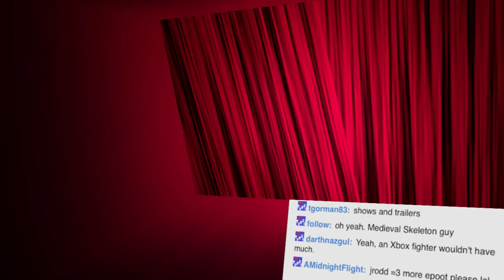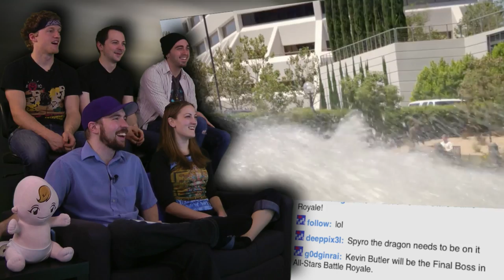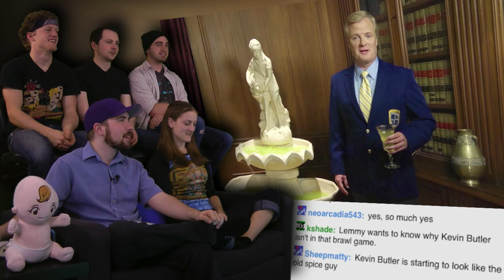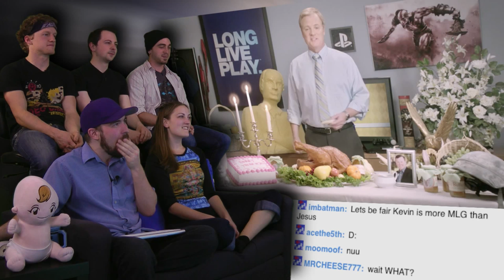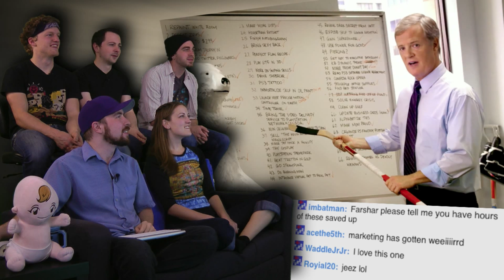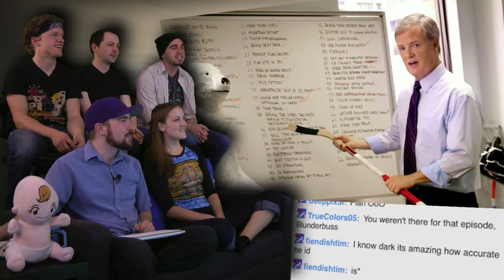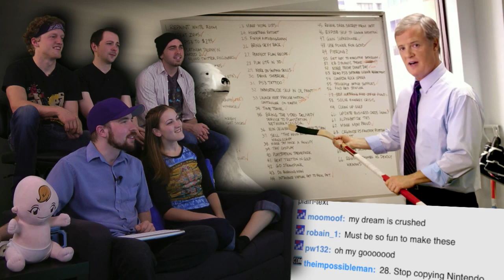Kevin Butler Showcase! - Show and Trailer April AWESOME! - Part 5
It's time for Show and Trailer on Video Games AWESOME! We'll take a look at all the new and not so new games that are on their way to a platform near you.